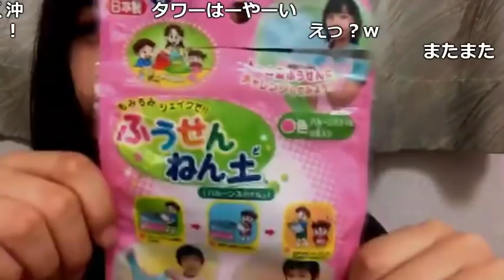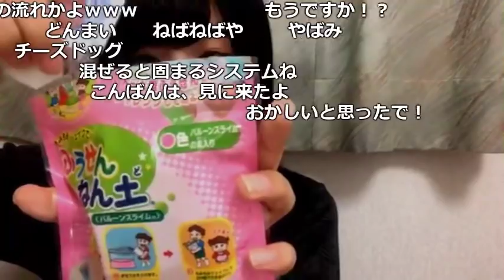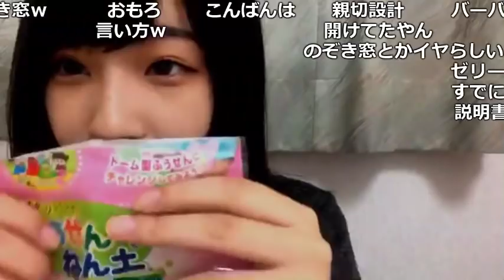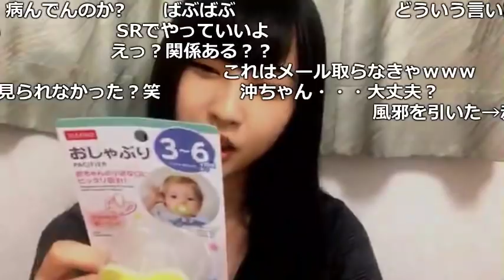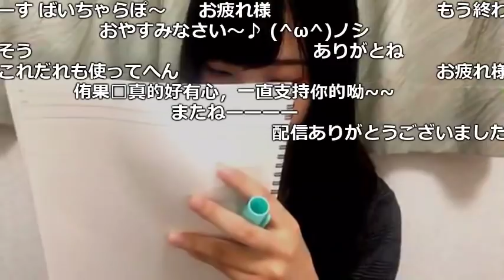2018/09/18 沖 侑果「ふうせんねん土」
沖 侑果（STU48 ドラフト3期研究生）
おしゃぶり買った・赤ちゃんに戻りたい？・・・ 43:00